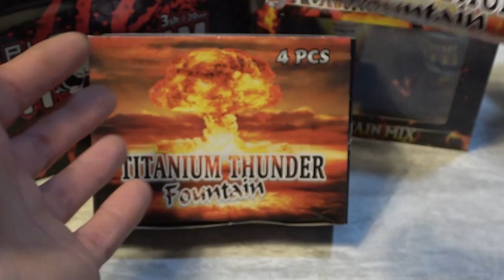Titanium Thunder Fountain Neuheit Broeckhoff Fireworks